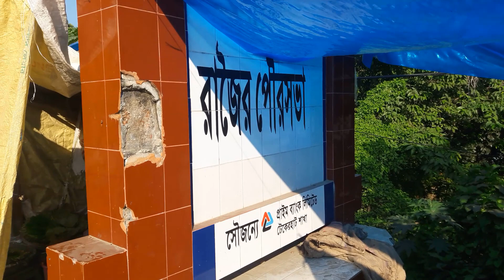Takerhat টেকেরহাট শহর সেতু | Takerhat Popular High School and College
Takerhat This bridge is situated on the famous Bandar tecaher port of Rajair Madaripur and Faridpur where educational  টেকেরহাট পপুলার হাই স্কুল এন্ড কলেজ institutions are located at Takerhat Popular School and College Teerhat Girls College Shaheed, Girls High School and College.

The famous port of Bangladesh is situated on the commercial area of ​​Dakar, famous for its famous results of rice and the famous pulse town Shahab Uddin Molla complex teknaf famous health complex
Raju Government College as well as Bank Uttar Bank jamuna bank Islamic Bank Shariatpur Bus University Prime Bank
There are also many schools in the thana police station Shahid Sardar Sajahan College and School Khaliya High School Primary School Rajarhat Vidyalaya Tk 100 Taka prize school and college zakir and college 540 Kandipara Mars
Barisal Mahasarka to Tekerhat Road Dhaka-Barisal Faridpur Gopalganj Bangabandhu Sheikh Mujib's house goes through the Takerhat Highway. The Thakkerhat is a famous heritage area in Bangladesh.